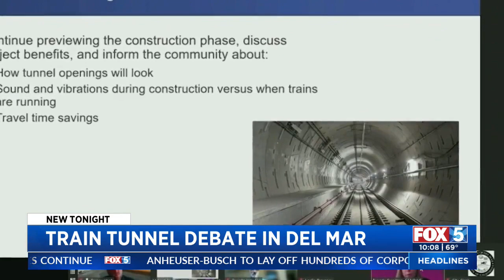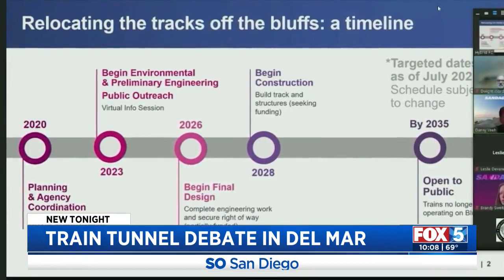Train Tunnel Debate In Del Mar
Kasia Gregorczyk reports on SANDAG’s plan.